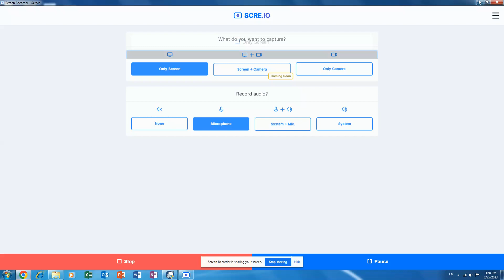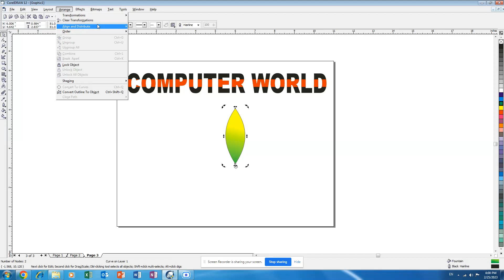CorleDraw Urdu lecture of Freehand Tool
Urdu Lecture of CorelDraw 12